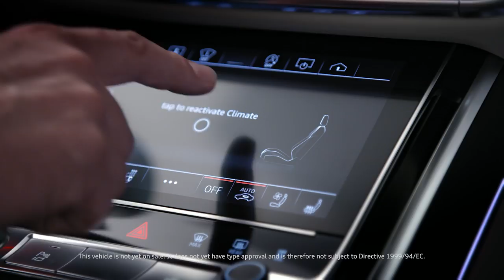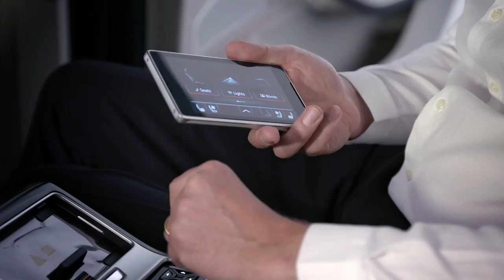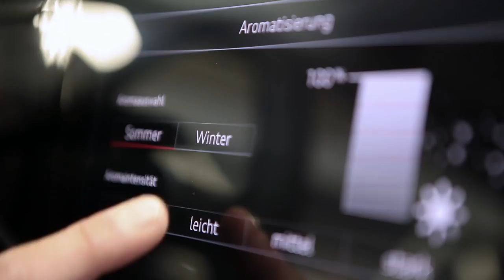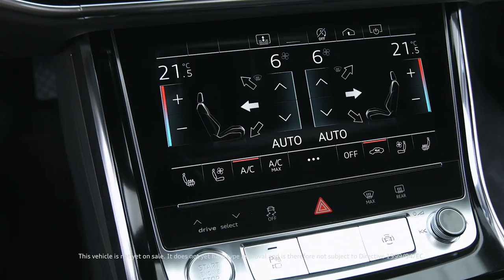2018 Audi A8 - Presentation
In its fourth generation, the flagship model again provides the benchmark for Vorsprung durch Technik – with a new design language, an innovative touchscreen operating concept and a systematically electrified drive. The Audi A8 is also the first production automobile in the world to have been developed for highly automated driving. From 2018, Audi will gradually be taking piloted driving functions such as parking pilot, garage pilot and traffic jam pilot into production.